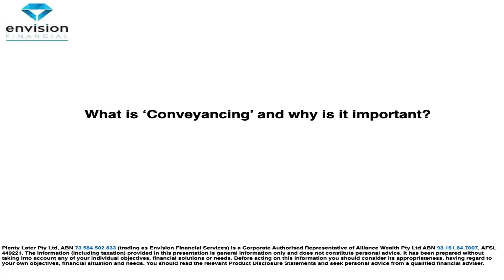Investing in Property. Part 5 - Conveyancing. What is it and why is it important?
Financial Planner Luke Smith joined 2CC Talking Canberra 1206AM in Money Matters, which aired on Friday 4 August 2023.  Luke this week is joined by Sara Mason-Jones, a highly experienced solicitor with expertise in residential and commercial conveyancing and commercial leasing at Trinity Law. The topic this week for the show is: What is conveyancing and why is it important?

Key topics covered include:
- What is conveyancing and what are you looking for when undertaking it?
- When should you start seeking the services of a solicitor in the property buying process?
- Can you get a contract before you bid at an auction?
- Can you negotiate a contract if you’re not going through an auction?
- What do key terms mean: ‘Exchange’ and ‘Settlement’?
- How does stamp duty work?
- How does settlement occur between the buyer, seller, solicitor and bank?
- Finally, Sara shares her top 3 tips when thinking about conveyancing and buying a property.

Luke as a Financial Planner can help you set up a financial planning strategy to help you achieve your personal financial goals, including investment, super, retirement. Make an appointment to confidentially discuss your goals. Call Envision Financial Services on 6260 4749. If you’d like to talk to Sara at Trinity Law to talk about Residential or Commercial Property Conveyancing, Luke and his team will be able to refer you to her at no cost. You can also contact Sara directly on 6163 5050 or by visiting

Luke will return to 2CC to talk about other ‘Money Matters’ next week. You can  also catch up with ‘The Strategy Stacker – Luke Talks Money’ podcast at a time that suits you.

We look forward to your company again and Luke's new book Smart Money Strategy is out now in a good bookstores.